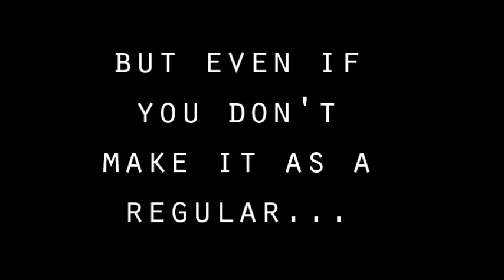The Cast of Generation Untamed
A HUGE thank you to everyone that auditioned! Though not everyone can be chosen, it was a really hard decision because you're all just so amazing. I was blown away with how much dedication and talent there is here on YouTube. This is why I love the YouTube community, and I hope you all stick around to become a part of this with us!

So here are the links to the Cast of Generation Untamed channels, in order of the days they've been assigned!

Sunday - OPEN! We will be having a surprise guest each week, starting after the introduction week!